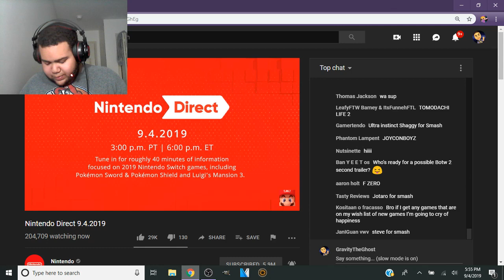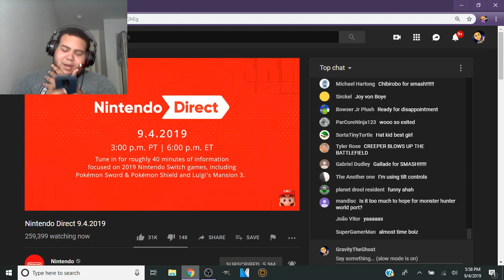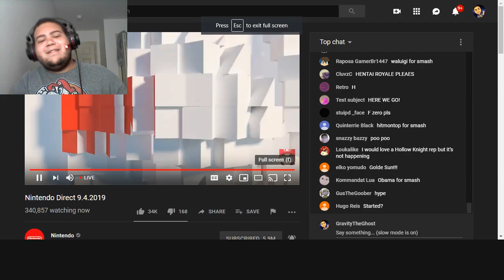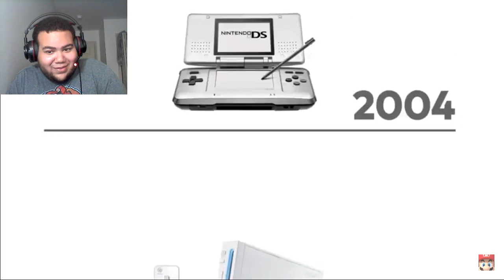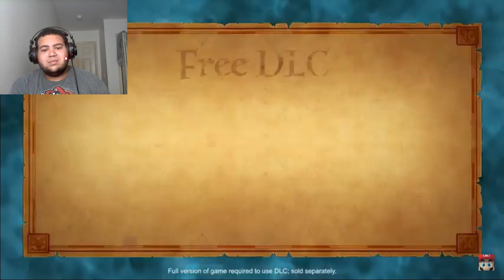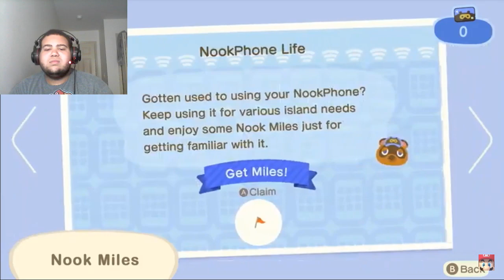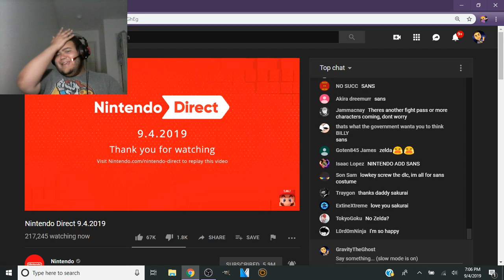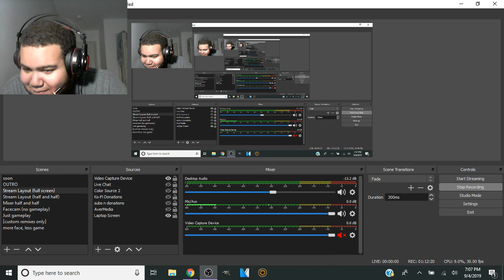Nintendo Direct 9.4.2019 + Smash 4.0 Presentation REACTION!!!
SMM2 Maker ID: 29Q-23F-68G
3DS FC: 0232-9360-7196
Pokemon Showdown Name: GravityTheGhost